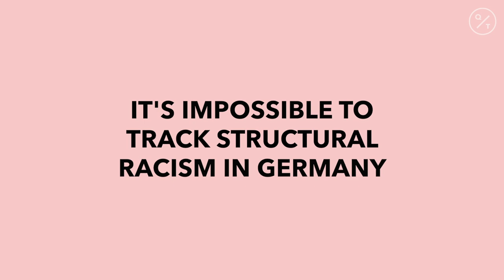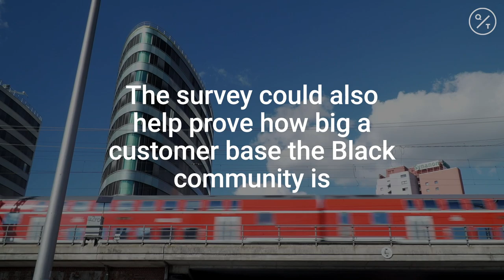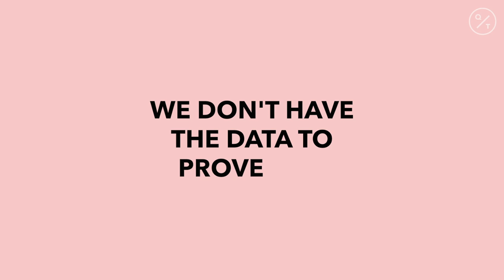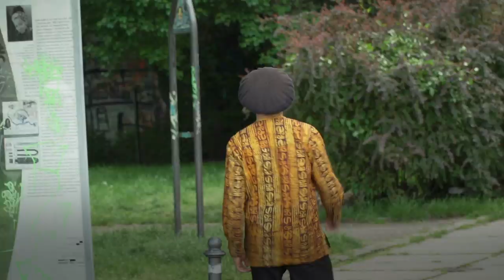Counting Germany’s ‘Invisible’ Black Population For The First Time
When Nana Addison pitched a business to help black people in Germany find styling services tailored to their hair and skin type, she knew from personal experience there was a market, but couldn’t prove it. Since Germany hasn’t collected information on the ethnic or racial background of its residents since the end of World War II, she had no way of showing how big the potential customer base could be. The fallout was investors rejected her funding pitch in 2018, forcing her to take the long way and finance the startup herself.

“Data is the baseline of everything,” said Addison, who successfully launched the beauty fair CURL CON and is now using the profits toward her initial startup idea Styleindi. “Black people are one of the youngest and fastest growing segment of Germany’s population -- one should assume that this valuable consumer group is worth understanding.”
The government’s rationale has long been that after the Holocaust authorities should never again be able to identify communities at risk of persecution. While the intent may be well-meaning, the resulting lack of data has effectively allowed racism to be swept under the rug by making it nearly impossible to track.

Germany’s black population -- estimated at more than 1 million people -- is now seeking to emerge from the country’s statistical blindspots and help authorities identify systemic hurdles. The first wide-scale effort to survey the community is due to launch in June after being delayed by interruptions due to the coronavirus pandemic.

The online survey known as Afrozensus will ask people of African descent about topics including their employment situation, socioeconomic status and experiences with racism. It’s organized by a Berlin-based black community group to avoid concerns about the data being handled by the government, but is supported by Germany’s Anti-Discrimination Agency.
“The things you don’t count usually don’t count,” said Daniel Gyamerah, one of the leaders of Each One Teach One, the community group organizing the project. “When nothing is officially recorded, you end up with the international day of diversity, couscous in the cafeteria, and the ‘we embrace diversity’ slogans. But nothing really changes.”

The findings could carry implications for a broad range of issues. Economists are expecting inequality to widen as the pandemic-driven global slump exacerbates existing gaps, and data from other countries show that low-paid and minorities are hit hardest. Addressing structural inequalities and racism would also help Germany remain an attractive place for future immigrants as its existing population ages and exits the workforce.

The country’s racial makeup is more complex than what’s reflected in official statistics, which divides people into two categories: Germans and those with a migration background. Even that level of detail is relatively new, with the distinction arising in 2005 after an OECD study found that children of immigrants were disadvantaged compared with ethnic German peers.

The approach lumps together diverse communities, according to Joshua Kwesi Aikins, a political scientist at the University of Kassel and senior researcher at Citizens for Europe, a partner in the upcoming survey. A child of a Swedish parent is statistically the same as the offspring of first-generation Turkish migrants. The categorization also doesn’t account for the descendants of second- or third-generation immigrants.
“A very basic problem is the idea that people who experience racism in Germany are here as a result of migration,” Aikins said. “Sinti, Roma, and black communities in Germany are examples that go back many centuries, so they aren’t always affected by migration, but certainly experience racism.”

Protests in Minneapolis over the death of a handcuffed African American underscore the danger faced by marginalized communities even in countries where racism is more openly talked about.

Millions of Germans today are descendants of former “guest workers” from countries including Turkey, Vietnam and Angola. As the term implies, they were expected to help fuel the country’s economy and then go back home. Others have ancestors who came to Germany from its former colonies, such as Namibia, Cameroon and Tanzania.

A “serious lack” of data and an “incomplete understanding of history” obscure the magnitude of structural and institutional racism in Germany, according to a 2017 report from the United Nations.